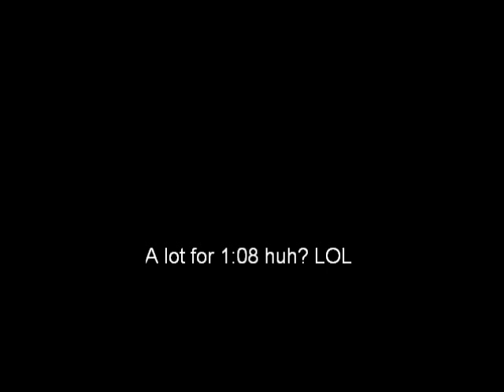LPS ~ Courage (Episode #0 BLOOPERS)